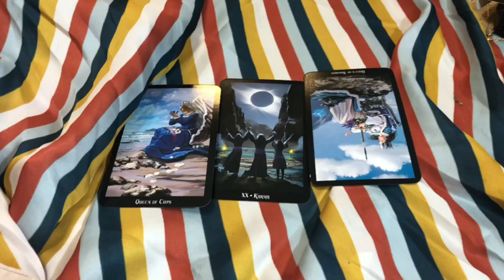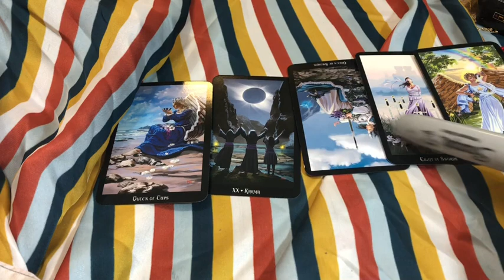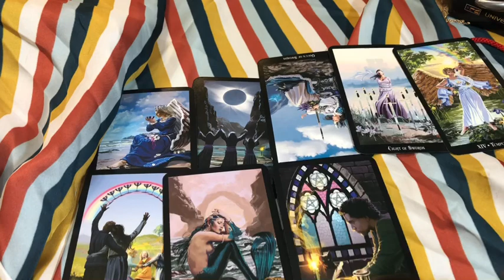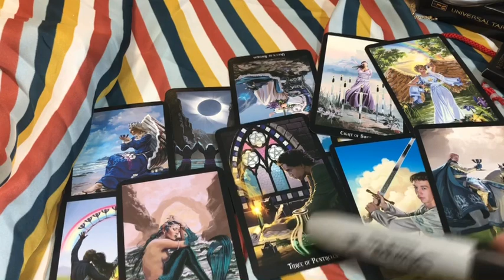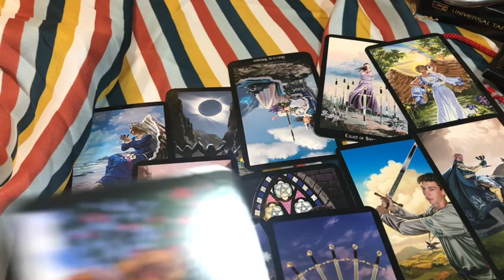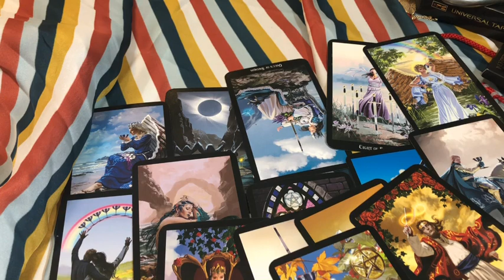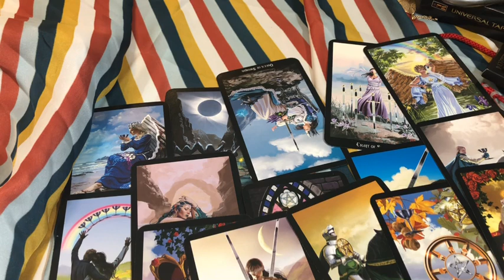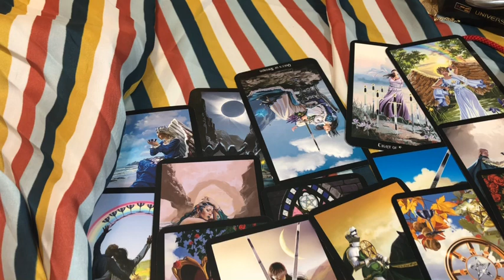LEO TAROT MID MONTH FEBRUARY 2020 ( STAY QUIET OR YOU REGRET) JAMIEZEBRA23.com